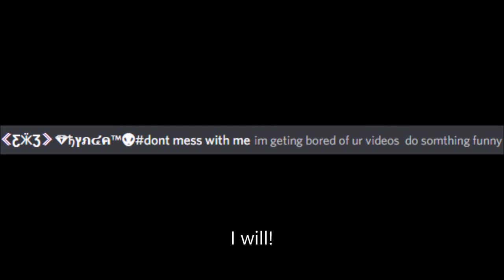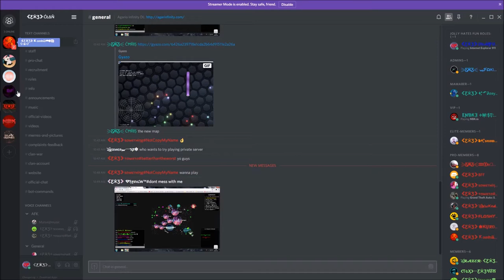Gota.io Gameplay | #6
Thanks to ƸӜƷ for helping me make footage! join my clan
Songs:
To The Sky - BestModernMusic
07 Whenever - BestModernMusic
Lord of the Rings - Hobbit Theme (GFM Trap Remix feat. Justin Stone)
You don't know--Master5--
Arc North - Neptune
Draconex - ECHO
RetroVision - Puzzle